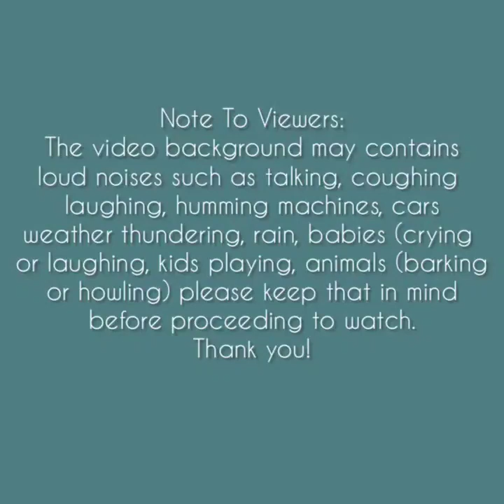Asmr | Passionfruit & Matcha Toppings Eating Sounds [Solo: 644] Compilation